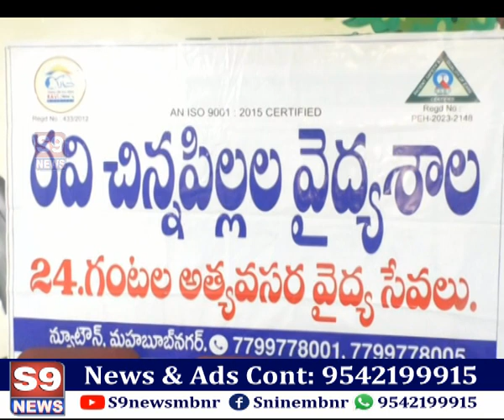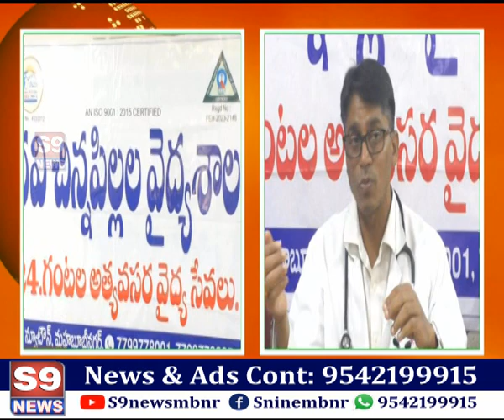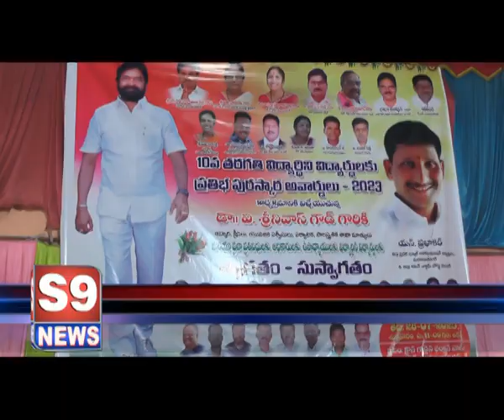S9 NEWS MBNR ll 28.07.2023 NEWS